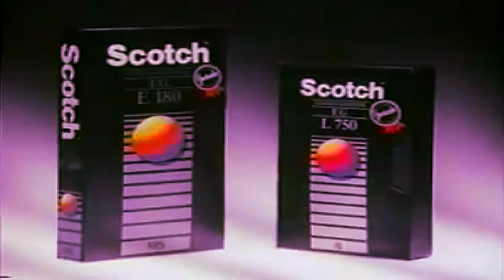Internet Club - For Further Information (MV)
New tribute to Internet Club.

Music: Internet Club - For Further Information (from 2011 album The Sharper Image)
Video: Scotch Video Tapes (1985)